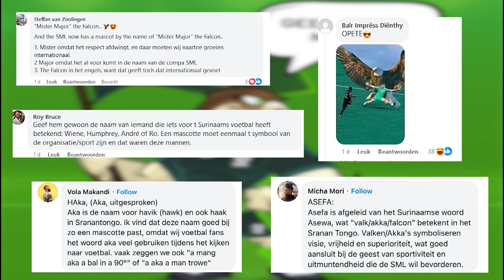SML Talk: Road to the playoffs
Welkom bij een nieuwe aflevering van de SML Talk! In deze aflevering bespreken we de " Road to the playoffs", samen met Arrezina Amat, Miguel Shepperd en Jamall Jonathas.